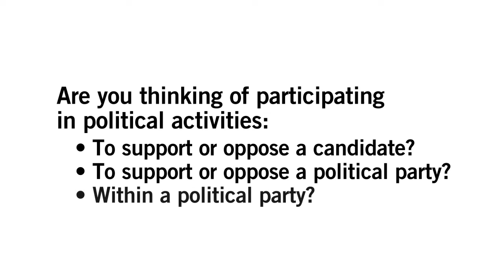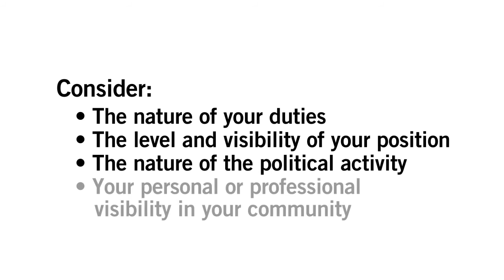Political activities: Make an informed decision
Are you an employee of the Government of Canada thinking of participating in political activities? This video explains your right to participate in political activities and your responsibility to maintain the political impartiality of the public service.

2020 version